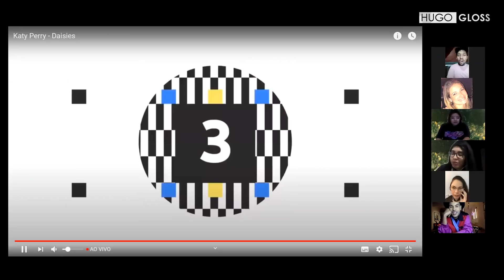Hugo Gloss entrevista Katy Perry, e media encontro incrível da cantora com fãs brasileiros!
Apareceu a margarida! Após a estreia de Daisies, Hugo Gloss entrevistou Katy Perry, e mediou um encontro incrível de fãs com a estrela! No bate-papo, a diva revelou suas inspirações para o próximo álbum, falou sobre a gravação do último clipe na quarentena, e contou mais sobre a gravidez. Ela declarou sua admiração aos fãs brasileiros e, claro, se divertiu muito com seus katycats! Depois que ela mostrou barrigão, até o cachorrinho Nugget apareceu na chamada! "Morta, linda"! Kkkk